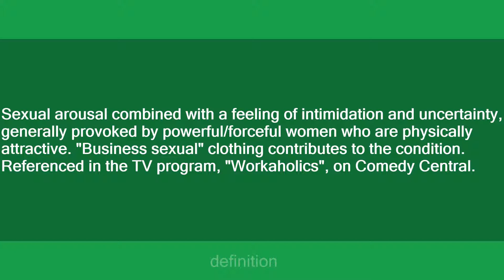fearection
Slang flashcards: